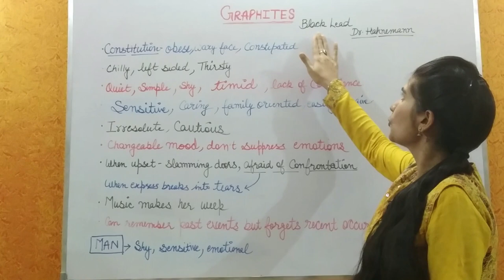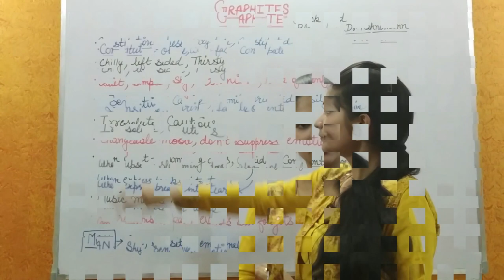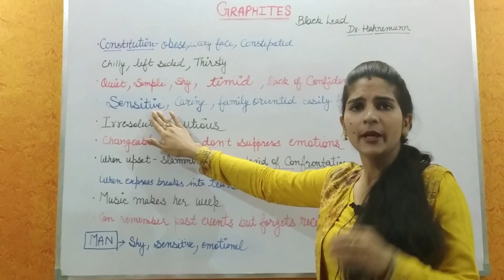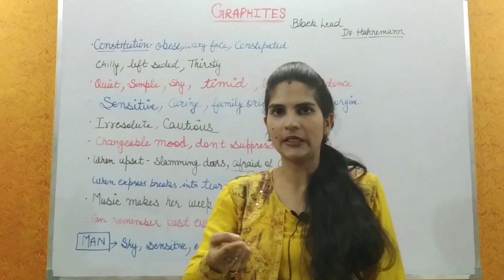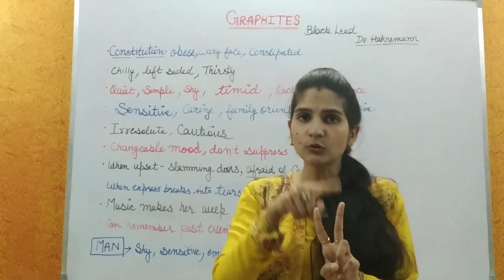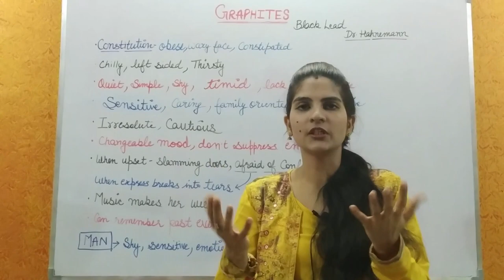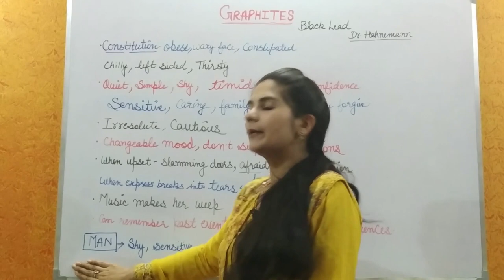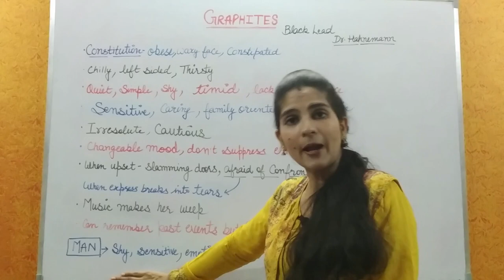Graphites Part 1/ Homoeopathic Medicine / Easy Understanding !!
This Video Describes Easy Understanding of Homoeopathic Medicine -Graphites - Mental Picture .

For Treatment, Fees Structure applicable as below :
- Rs  350 /- for Consultation & 7 Days Prescription  excluding medicine .
- Rs 1250 /- for Consultation & 30 Days Medicine by Post (Only India) .
- Rs 4000 /- for Consultation & 30 Days Medicine by Post (Outside India) .

For Payment Pay by using Paytm , Gpay or by Whatsapp  on 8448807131 .
After Successful Payment share your screenshot with us on Whatsapp no. by mentioning Your Name & Location , Appointment will be scheduled accordingly .

Clinic Address -  Revive Homoeoclinic , Block J&K -36 , Laxmi Nagar , Delhi -110092 .

Consult a Medical Professional if you are seeking Medical Advice, Diagnosis or Treatment. Our Channel doesn't take any responsibility for any harm & side-effect caused due to use of our content or anything related to this !!

Wishing You All Good Health !